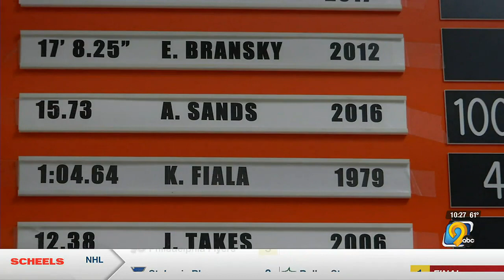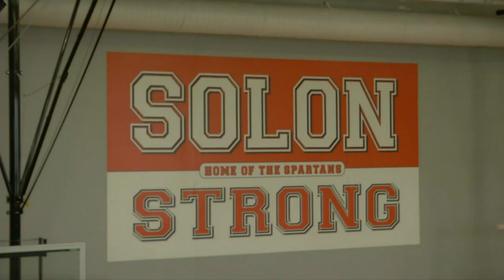Athlete of the Week: Sophia Stahle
It's time for another edition of TV9's Athlete of the Week